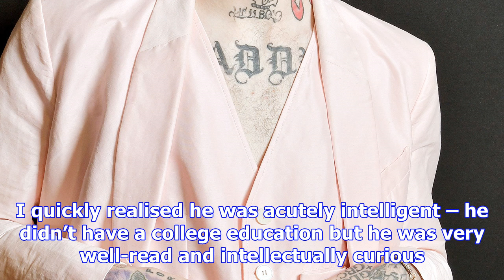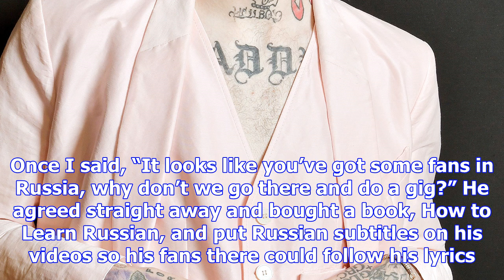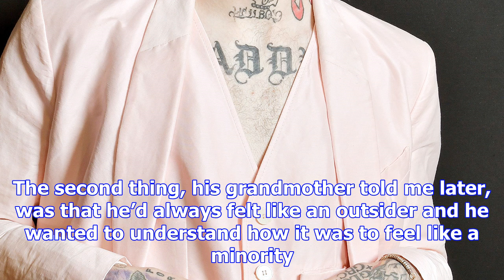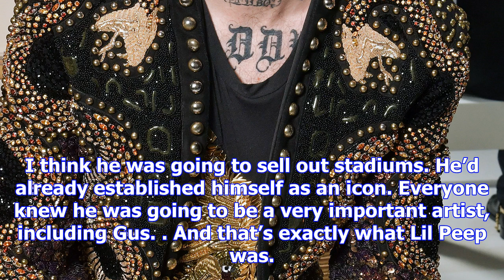Lil peep remembered by sarah stennett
I met Lil Peep in summer 2016. Travis Mills, who used to have a radio show on Beats 1, came to see m...